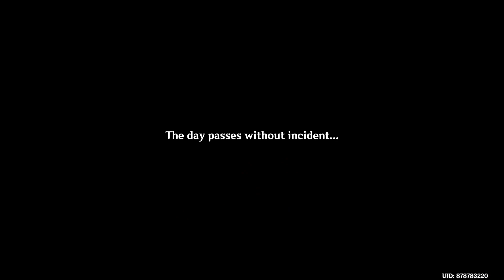Receiver a friends from afar Part 4